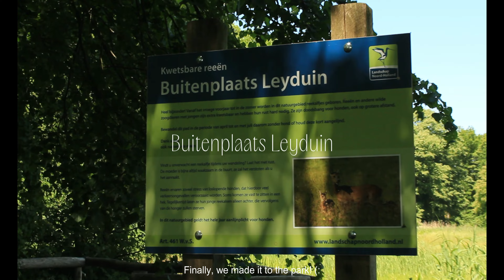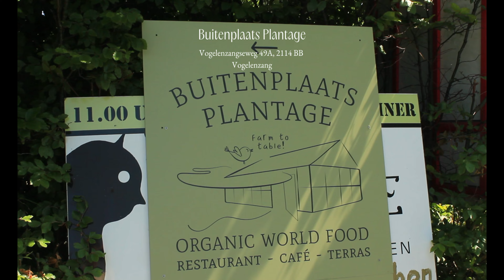The Visual Diaries | A foodie day in Amsterdam, getting serious about cooking, summer in NL!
Hello, I'm Marina 🐣

In this video I shared a little bit about my work as a cook in a café in Haarlem, along with a day off in Amsterdam and an afternoon at Buitenplaats Leyduin, a park near Haarlem!